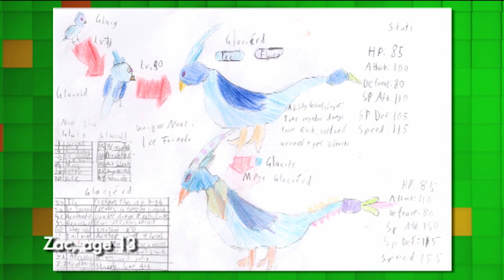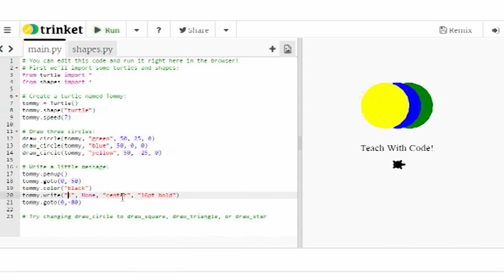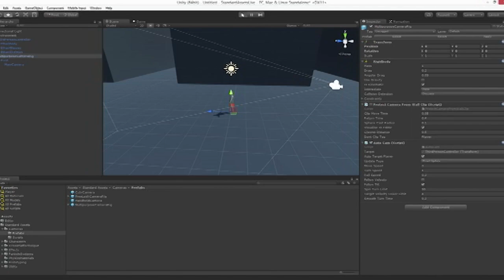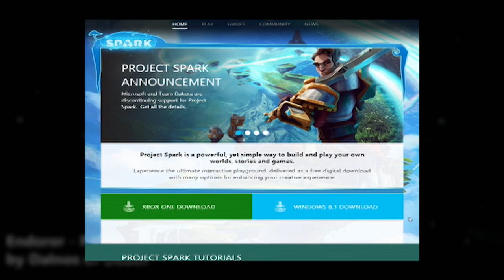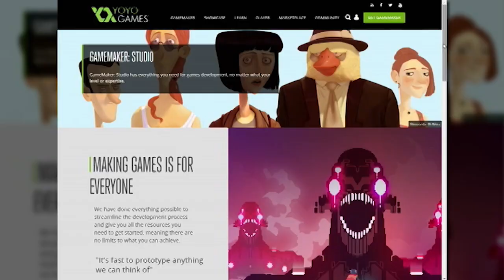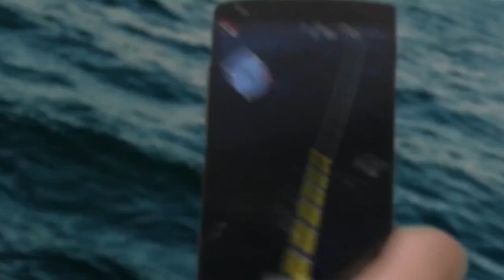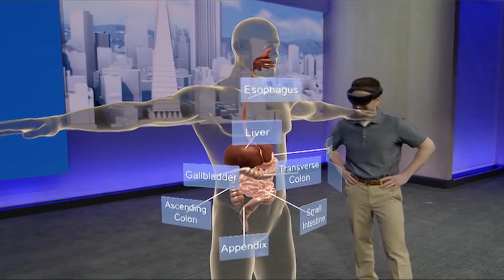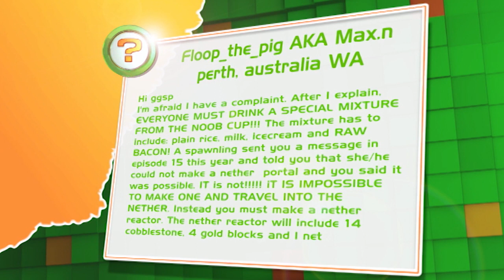Dangerous Golf & Coding Roundup! | Ep 18 | 2016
Bajo, Hex, Goose and D.A.R.R.E.N. are back in the Good Game Spawn Point studio for more gaming goodness! This week we play Dangerous Golf, and check out some cool coding software!